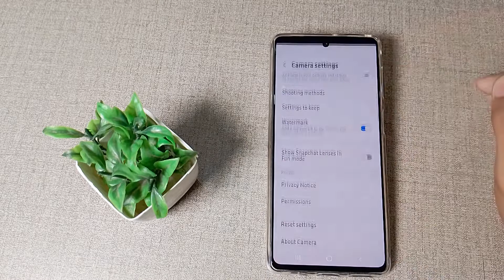how to reset camera in Samsung galaxy A52 mobile